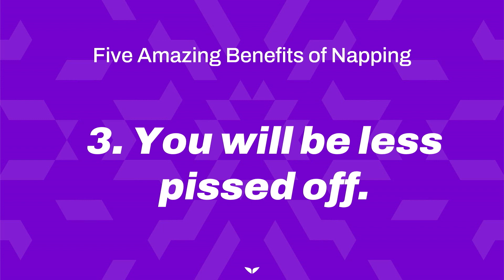The Amazing Benefits of Napping with Lucid Dreaming Expert Charlie Morley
Use your new napping knowledge to enter the wonderful world of Lucid Dreaming. Experience Charlie's free Lucid Dreaming masterclass

"If you want to change the world...take a nap". That's Charlie Morley's message in this short informative, and entertaining talk from A-Fest 2022 in Jordan.

Charlie will take you through the science and studies behind 4 Amazing Benefits of Napping, where you'll learn:

✅ Why nappers live longer

✅ How napping reduces risks of heart disease and stroke

✅ The proper length of time and exactly when to nap

✅ A simple solution for people who "just can't nap"

This is one talk that won't put you to sleep!

Whether you want to improve your health, optimize your sleep, or learn to lucid dream, Mindvalley Membership gives you access to more than 65 in-depth programs to improve every aspect of your life.

ABOUT CHARLIE MORLEY

Charlie Morley is a leading authority on the phenomenon of Lucid Dreaming.

In addition to being a bestselling author and teacher, he is the only expert to date to have presented Lucid Dreaming training to key personnel in some of the world’s biggest institutions - including the United States Congress, Cambridge, Oxford, and the British Ministry of Defence.

Charlie’s early experiences with Lucid Dreaming as a teenager were purely recreational - but inspired him to explore various related areas of science and spirituality. At the age of just 25, he was even authorized by Lama Yeshe Rinpoche to become a teacher of the practice.

Today, Charlie has trained in over 20 countries. His books have been translated into 15 languages. He speaks on stages around the world, including TED and Mindvalley University. And he has helped countless people harness Lucid Dreaming as a tool for profound epiphanies, transformations, behavioral changes, and healings - including as a form of remarkably effective treatment for PTSD in war veterans.

Take Charlie's full 30-Day Experience Lucid Dreaming Quest with Mindvalley Membership